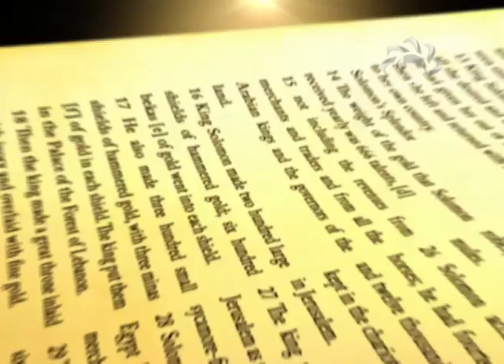Islamic Lessons - History of the Prophets Lecture 1 Sheikh Hilli